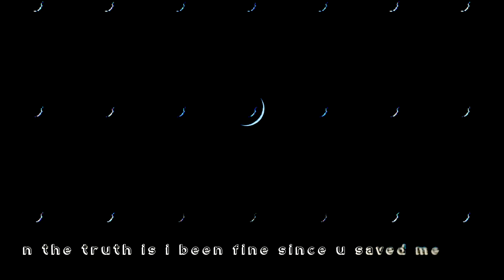saved me (feat. saved) in 7 days :)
good morning :)
excited for you guys to hear this one - sounds like a sad song cuz saved and I like the dark vibes - but this one is actually about lifting each other out of the darkness.

that's all from me for now - love u guys thanks for the support it means the world